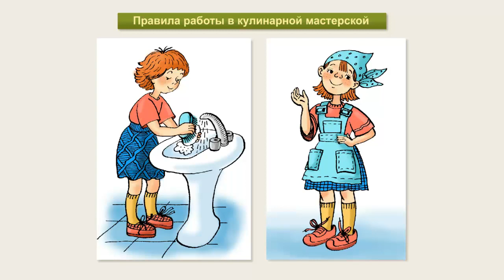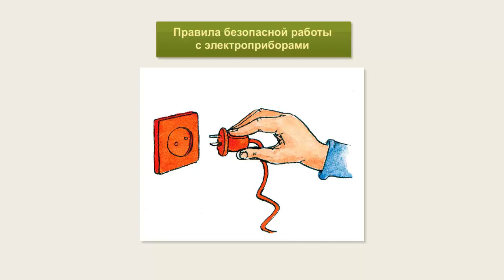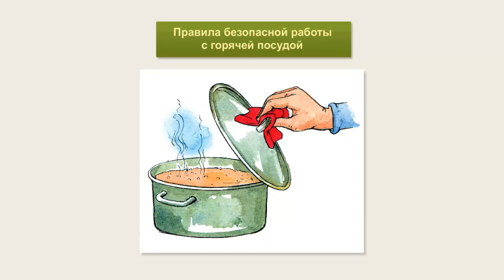Правила санитарии, гигиены и безопасной работы